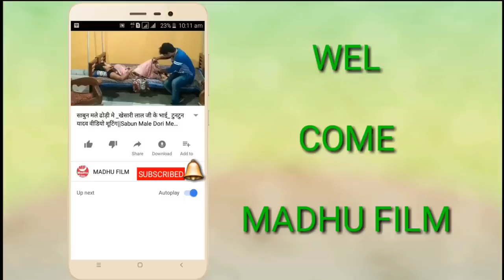bumty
Video from Nagendra Patel